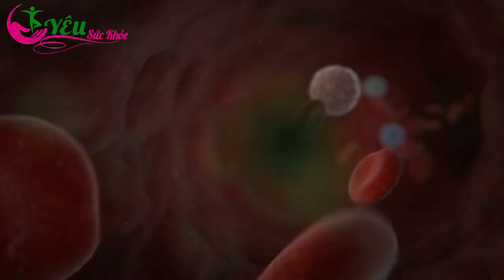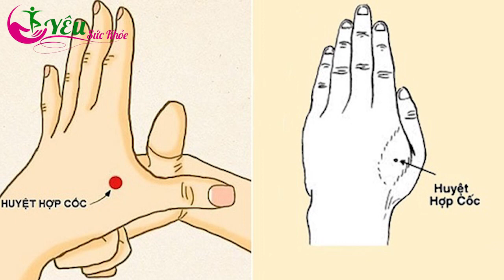Tiết Lộ: Lấy 1 Nhánh TỎI XOA VÀO CHỖ NÀY Ngủ Ngon Tới Sáng, GAN THẬN KHỎE NHƯ VOI, SỐNG THỌ 120 TUỔI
Kênh Yêu Sức Khỏe được các bác sĩ Đông y, Tây y, chuyên gia dinh dưỡng, người đam mê lĩnh vực sức khỏe và khoa học về thân thể người cùng xây dựng.
Chúng tôi mong muốn chia sẻ cùng với cộng đồng những kiến thức hữu ích nhất, những phương pháp đơn giản nhất để cùng nhau SỐNG VUI, SỐNG KHỎE.
Ban biên tập cố gắng đảm bảo nội dung thông tin đưa ra có căn cứ và chính xác nhất. Tuy nhiên chúng chỉ có tác dụng tham khảo, không thể chỉ đạo chữa trị hay thay thế bất kỳ liệu pháp y học nào.
Dù rất cố gắng nhưng không thể tránh khỏi sai sót trong quá trình biên tập, chúng tôi rất mong nhận được ý kiến đóng góp từ phía quý bạn khán giả, các chuyên gia để cho ra những video ngày càng hữu ích cho cộng đồng.
Mang sức khỏe đến với mọi nhà!